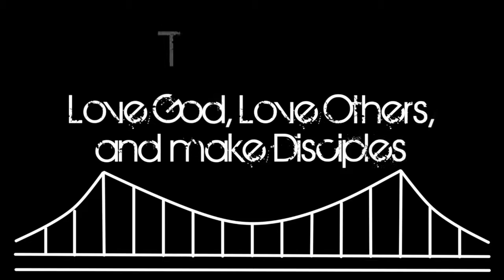Aberrant - Wake Up!!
4.24.16 Bridge42 Pastor Jason

Ephesians 5:11-21 -- Wake up O sleep, Rise from the dead and Christ will shine on you.